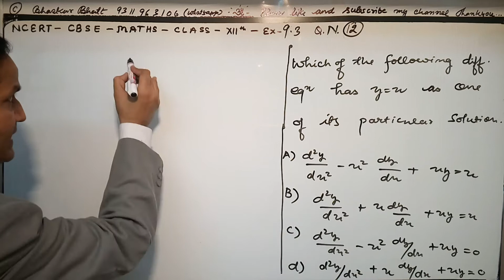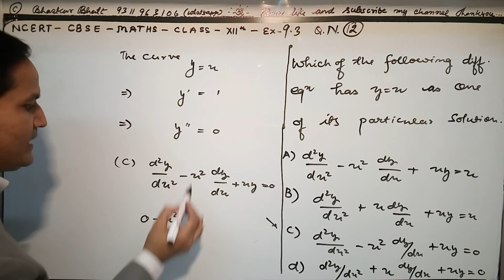12th Maths (NCERT) Ex. 9.3 Q 12 Class 12 Maths DIFFERENTIAL EQUATIONS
NCERT Solutions for Class 12 Maths Chapter 9  DIFFERENTIAL EQUATIONS is prepared by the Bhaskar sir. All the important topics are covered in the exercises and each answer comes with a detailed explanation to help students understand concepts better. These NCERT solutions play a crucial role in your preparation for all exams conducted by the CBSE, including the JEE. NCERT Solutions for Class 12 Maths Chapter 9 DIFFERENTIAL EQUATIONS, contains solutions for all Exercise  questions. These NCERT Solutions are based on the latest CBSE syllabus. Enjoy 12th Maths (NCERT) Ex. 9.3 Class 12 Maths DIFFERENTIAL EQUATIONS .